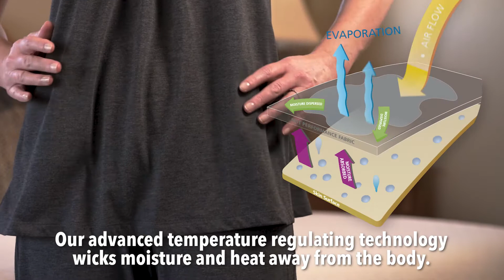The Pajamas That Actually Help You To Sleep Better!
Are night sweats keeping you awake? Or are you simply craving more comfortable sleep? Sleep is vital to your overall health. Sleeping hot & sweaty will disturb your sleep. Cool-jams PJs & bedding are changing how we sleep. Our advanced technology wicks moisture & heat away from the body. You stay cool, dry, & comfortable while you sleep. Life is great when you sleep well. to learn more.